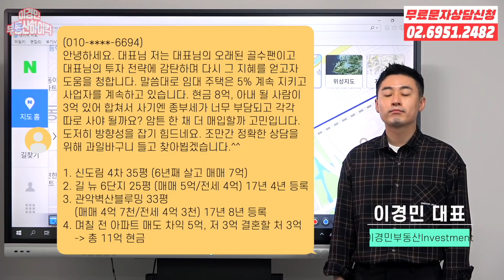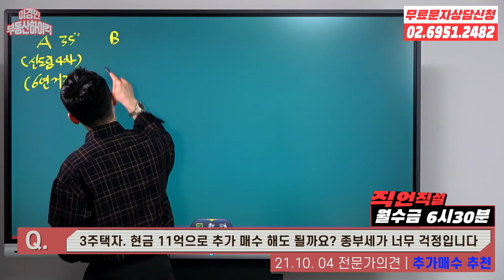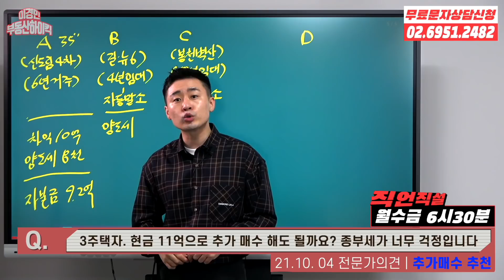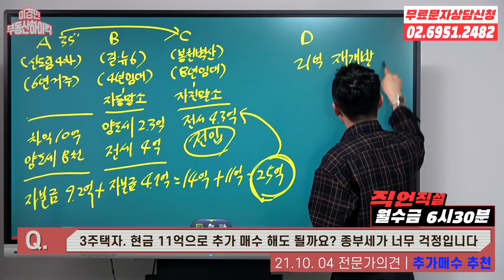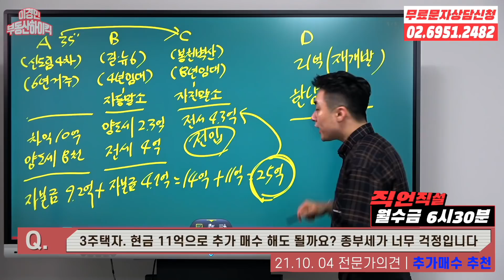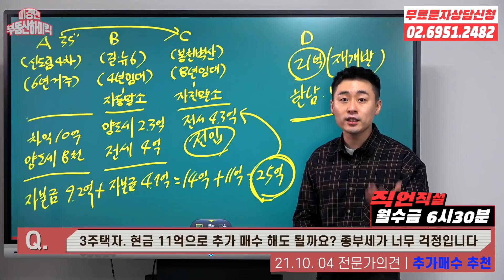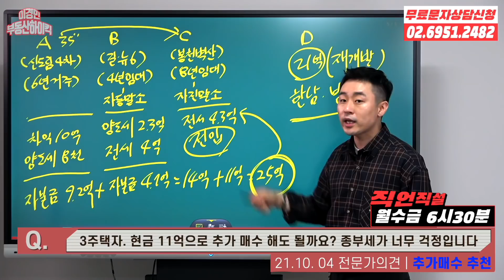3주택자 추가 매수해라! | 이경민의 부동산하이킥[직언직설]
주택의 수가 중요한게 아닙니다.
효율성 있는 자산의 관리가 중요합니다.

상담문의 전화번호로 부동산고민을 문자로 보내주시면
유튜브를 통해 무료로 상담 진행해 드립니다.
궁금한 모든 부동산고민을 해결해보세요!!

- 상담문의 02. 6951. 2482  (이번호로 상담 문자도 보내주세요!)